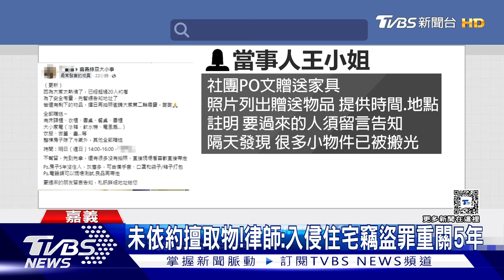房屋整修送家具竟遭人擅自搬光! 屋主嘆:像強盜｜TVBS新聞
嘉義有屋主整修房子，慷慨的要將舊家具贈送給需要的人，在社團PO文，請要索取的民眾提前告知，並需要在指定時間搬走，但沒想到，隔天他一到現場，卻發現已經有人擅自進入屋內，把東西幾乎搬光，讓屋主大嘆像強盜，而律師也提醒，擅自搬走物品的民眾已經觸法，最重可處5年徒刑。